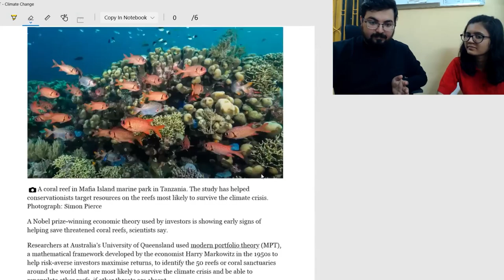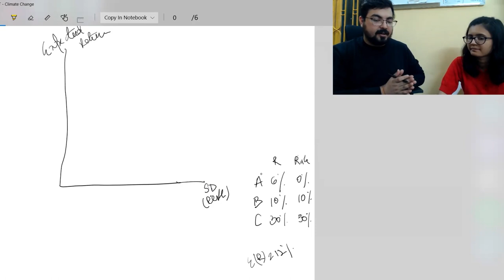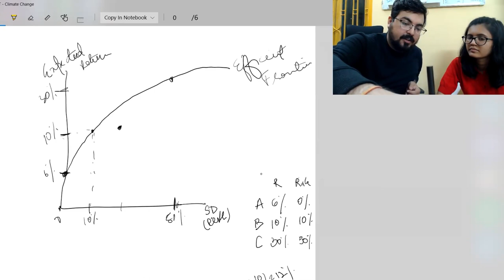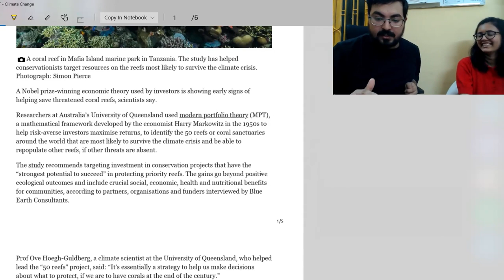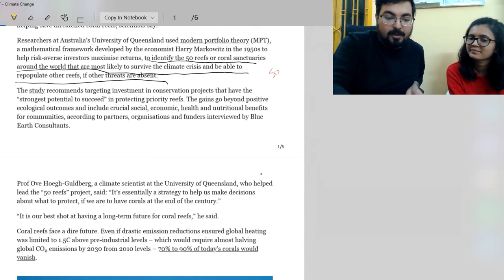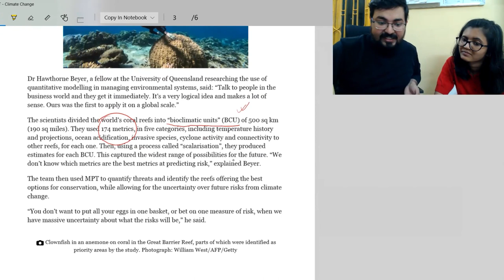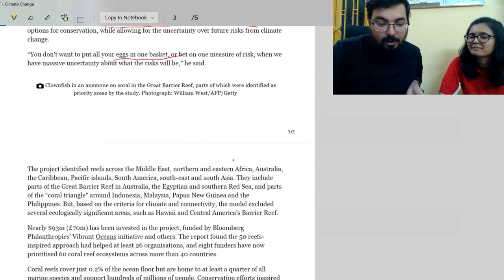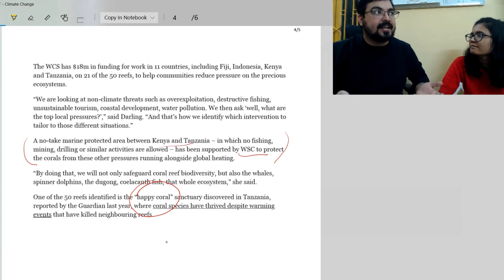Modern Portfolio Theory to Save Coral Reefs | Explainer Video | December 2021 | Hinglish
Researchers are using the Modern Portfolio Theory to save the world's Coral Reefs and create a material impact on climate change.

Like our work?